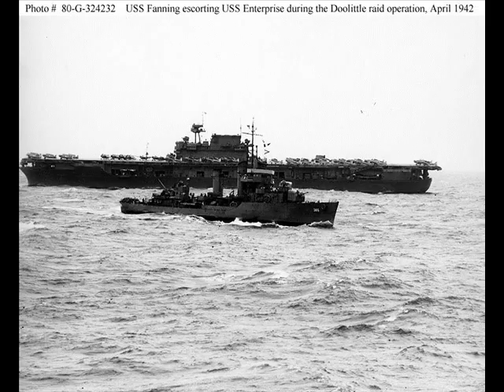Pere Ubu - 30 Seconds Over Tokyo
Flew off early in the haze of dawn
in a metal dragon locked in time,
skimming waves of an underground sea
in some kind of a dream world fantasy

Sun a hot circle on a canopy,
'25 a racing blot on a bright green sea
Ahead the dim blur of an alien land,
time to give ourselves to strange gods' hands

Dark flak spiders bursting in the sky,
reaching twisted claws on every side
No place to run,
no place to hide,
no turning back on a suicide ride

Toy city streets crawling through my sights,
sprouting clumps of mushrooms like a world surreal
This dream won't ever seem to end,
and time seems like it'll never begin
30 seconds,
and a one way ride
30 seconds,
and no place to hide
30 seconds over Tokyo